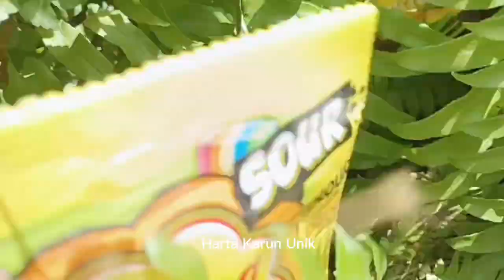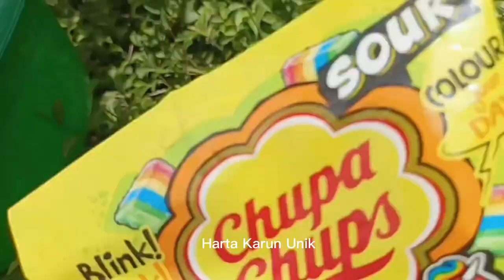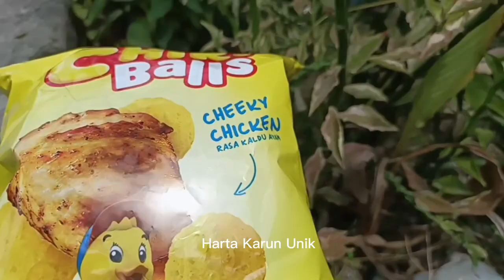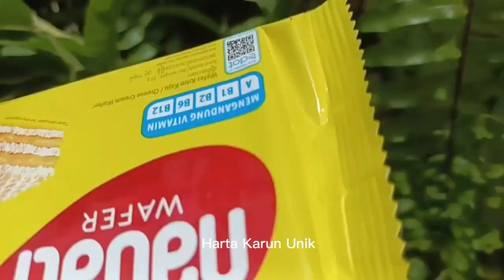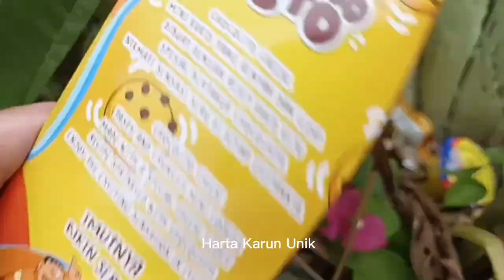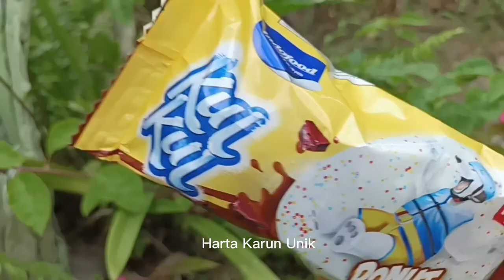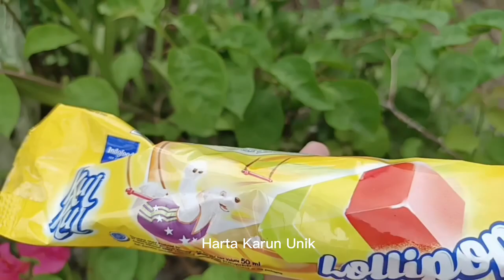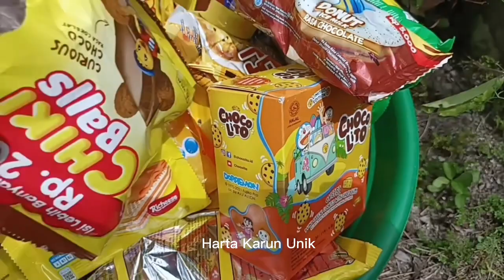Hunting Jajanan dan Mainan Serba Warna Kuning, Permen Yupi, Es Krim, Jajanan Korea, Marshmallow,dll.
Deskripsi Judul:
jajanan siip bite rasa jagung, piattos keripik kentang rasa keju pedas korea, chiki balls rasa kaldu ayam, chocolatos mini rasa keju manis, es krim kul-kul rasa lolipop, chiki balls rasa cokelat, jajanan cookies, jajanan doraemon dan nobita, choco lito, jajanan hello panda rasa keju, permen yupi fun gum, marshmallow bebek, mie ramyun keju, mie ramyon, ramyeon, ramen, malkis, jajanan gery sallut keju, malkis keju, permen chupa chups, mallow, marshmello, marshmallow karakter bebek, marshmallow kuning, wafer nabati, es krim spongebob, es krim rasa cokelat pisang, pilus tictac, jajanan cokelat nyam-nyam, es krim kul-kul bentuk donat.